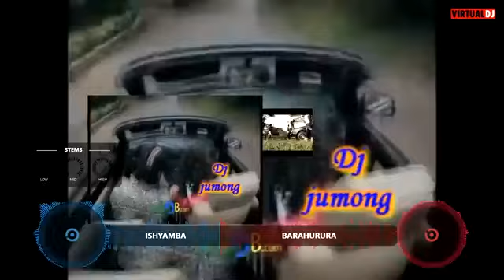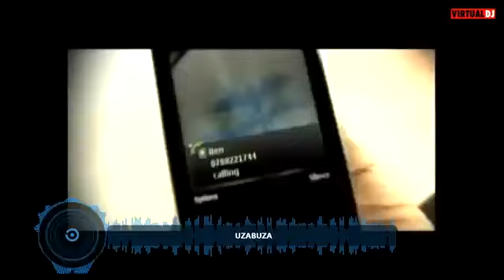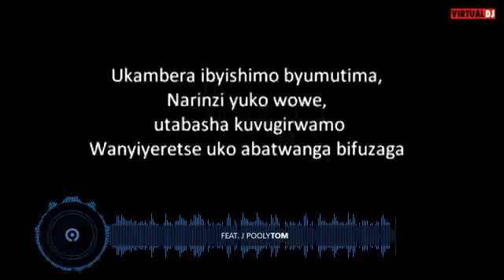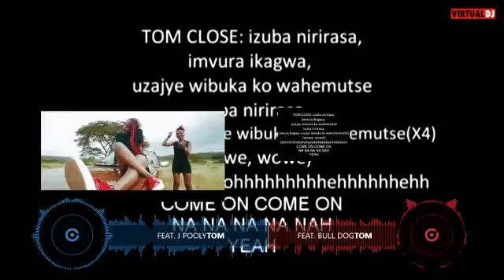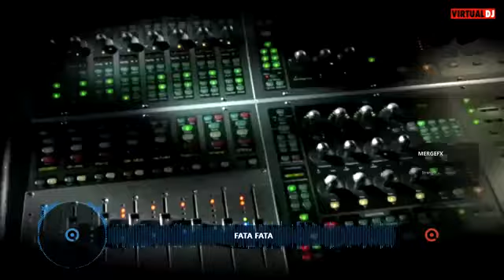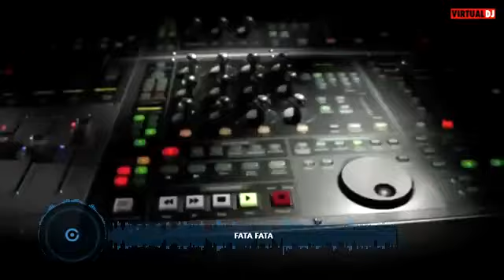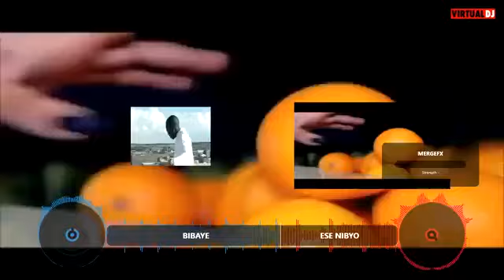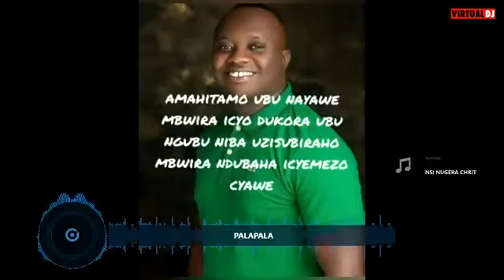RWANDA MIX UNFORGETTABLE SONGS P 2,MEDDY, BEN,TOM CLOSE,KINGJAMES,URBAN BOYZ,DREAM BOYZ, J POLLY,...